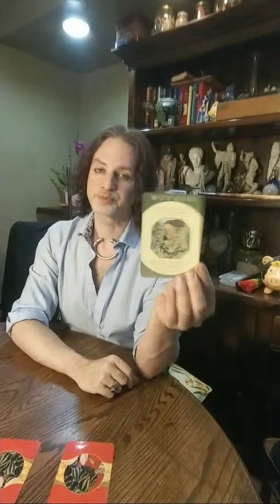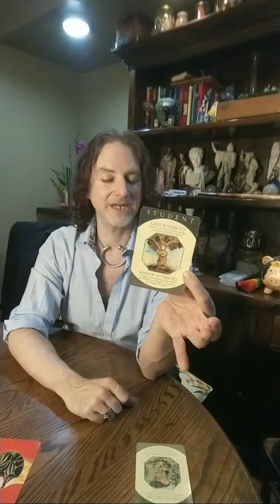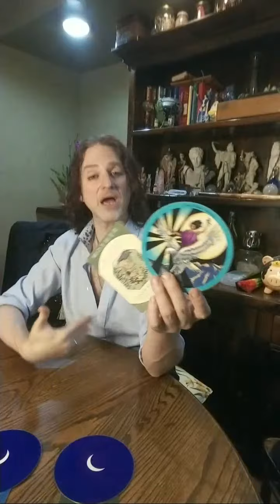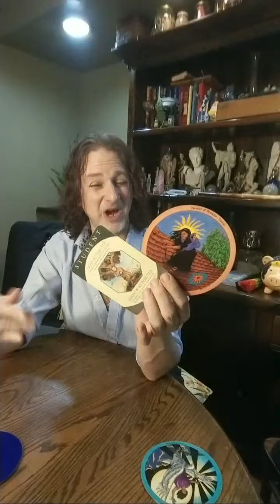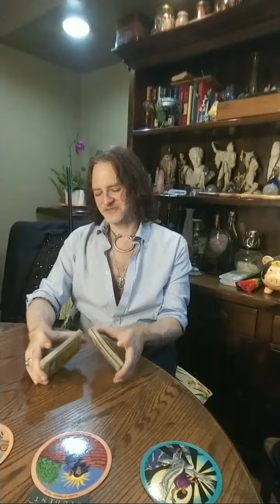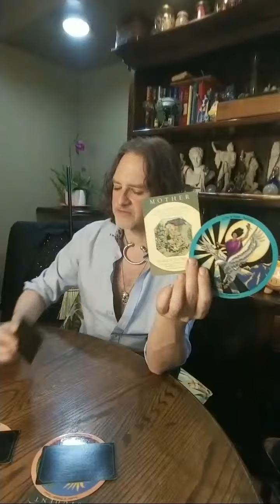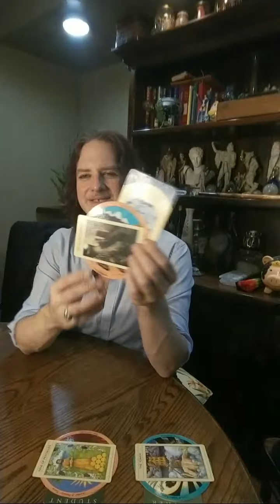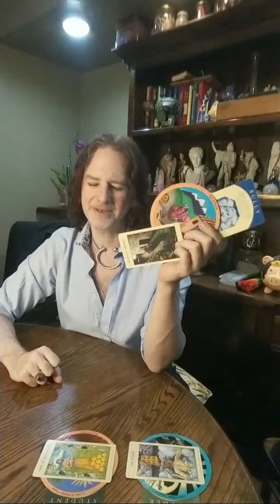LIBRA: WORK, CAREER & VOCATION READ OCT + NOV 2020 = MOTHER+STUDENT+BULLY ARCHETYPES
A 9 card reading for LIBRA Sun, Moon & Rising signs regarding work, career & vocation.
I am available for personal readings via phone, Skype & Facebook Messenger Video Call for the time being.
Drop me a line to book a session. - MAL